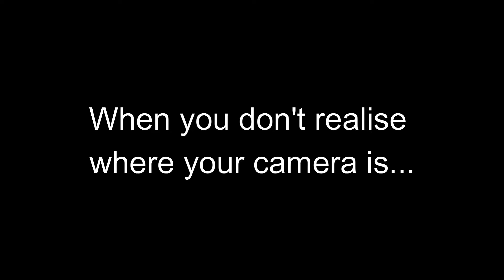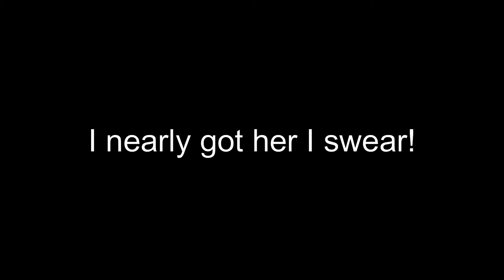Funny Gaming moments I watch when I want to not cry....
I'm back! Sorry I've been away due to illness lately, just thought I'd try my best to brighten everyone's day with a little bit of humor and a few more fails and sneaky edits...enjoy!